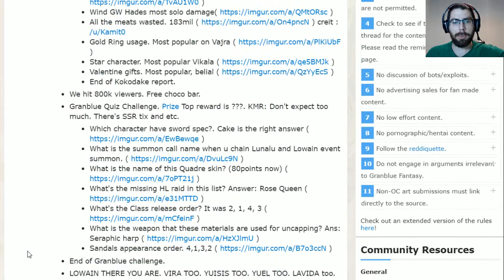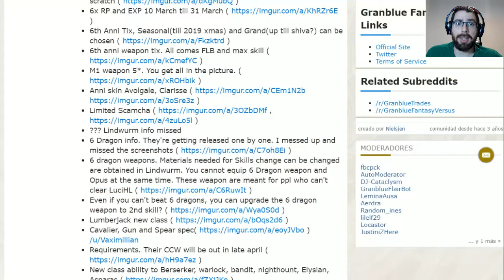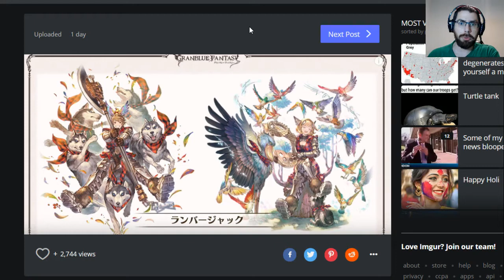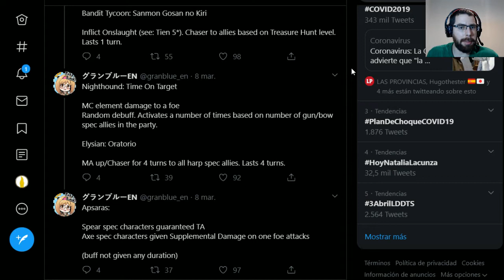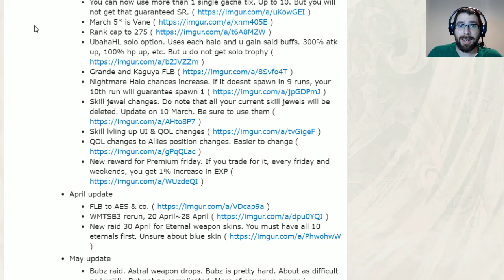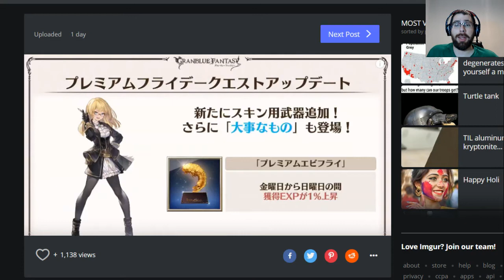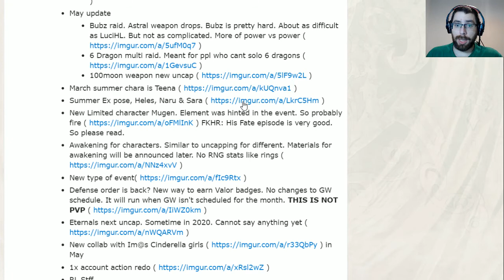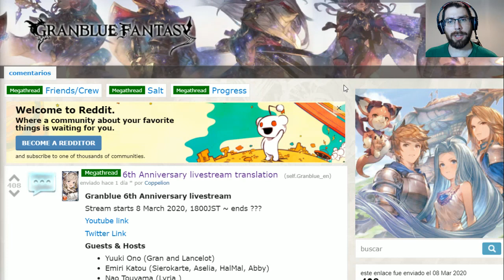TODAS las novedades del aniversario de Granblue Fantasy !